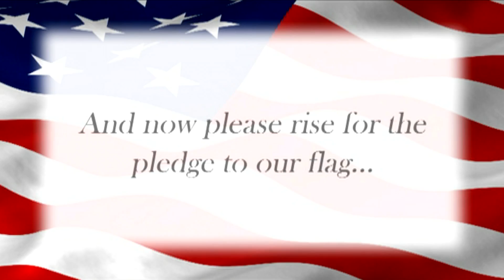Daily dose 12/13/16